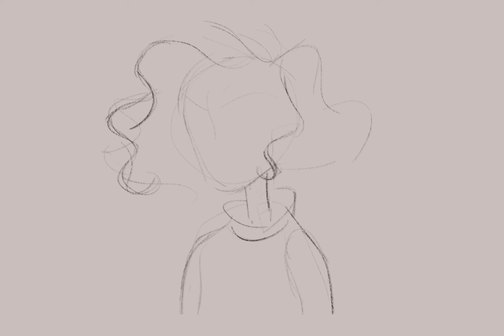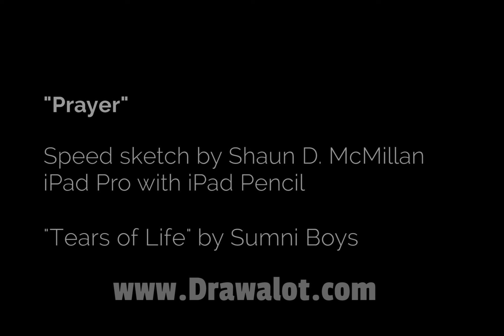"Prayer" iPad Painting Time Lapse featuring music by Sumni Boys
"Tears of Life" by Sumni Boys

Art done on iPad with Apple Pencil